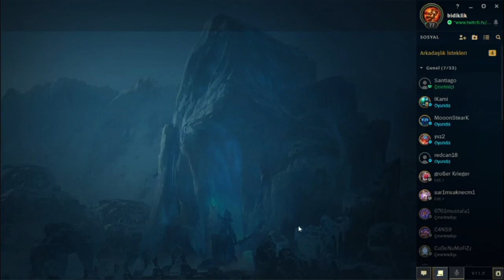league of legends kha'Zix penta şov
League of legends aram modu
Lol aramda kha'Zix ile muhteşem oyunum

İyi Seyirler